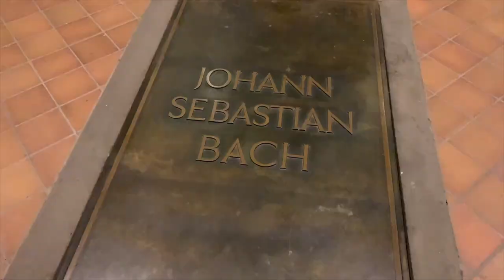Gustavus Choir Tour through the great music capitals of Europe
In 2019, the G Choir (with companion alumni and friends) sang their way through eight cities in five countries, and in some of the most sacred spaces in the world.

O Day Full of Grace
Arr. F. Melius Christiansen (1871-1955)